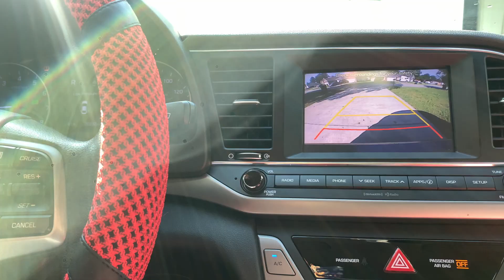How I Went Missing For Hours On Accident?! Smh STORYTIME..